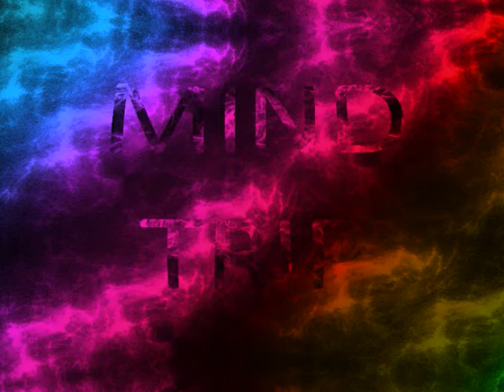Mind Trip - Davi Jay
| Titolo: Mind Trip
| Artista: Davi Jay
| Genere: Trip Trance
| Anno: 2010